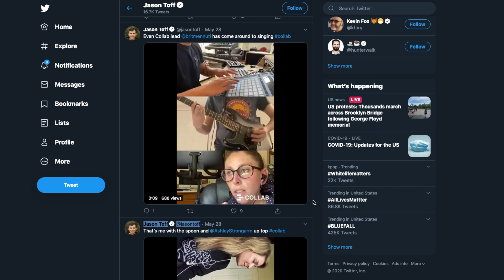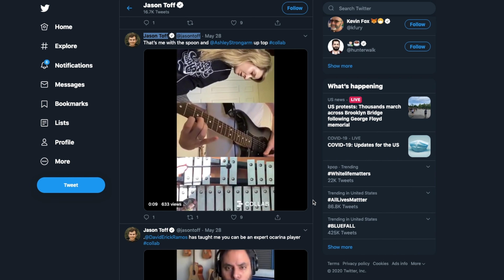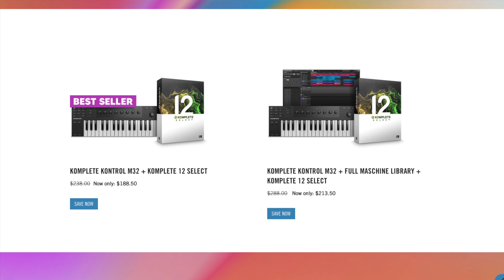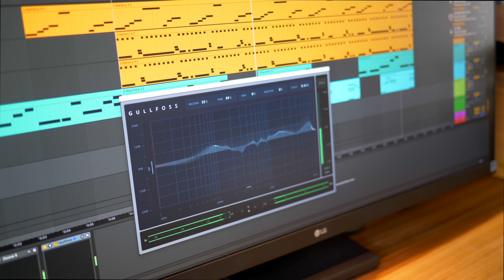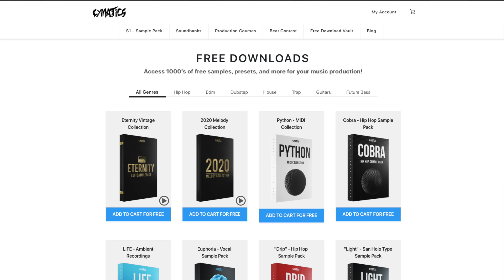Sanjay C - News and FREE Plugins | June 6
My trusty computer
The best headphones EVER
My main audio interface
My DAW
My main DAW controller
Great microphone for vocals
Subwoofer that did the job
Expressive control from the future
My preferred mini keyboard
Keyboard that’s a workflow beast
The ULTIMATE hardware synth